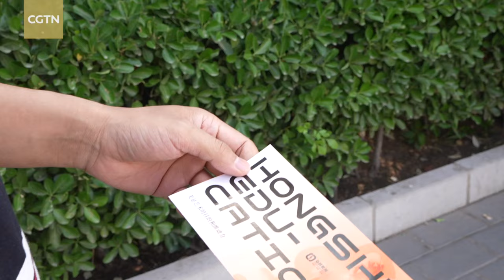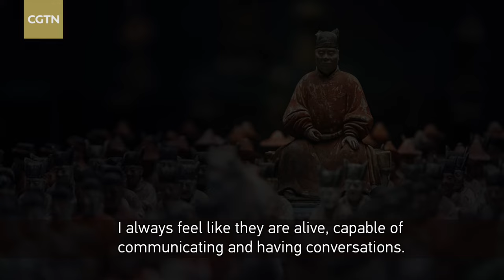Stunning paintings showcased at CAFA Graduation Exhibition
The annual showcase of graduating artists from the Central Academy of Fine Arts offers a glimpse into the future of China's contemporary art. From vibrant paintings to immersive installations, this exhibition celebrates the diversity of artistic voices. Reporter Li Qiong takes us to the exhibition hall featuring traditional Chinese paintings.